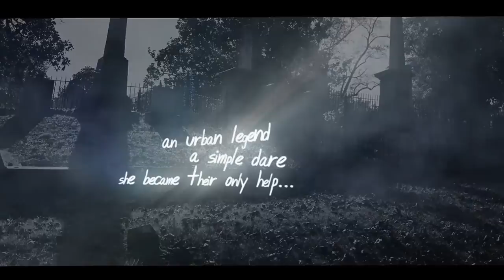The Invited Teaser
Pilot episode coming Friday June 13th at Midnight

Sick Flick Productions Presents
Jackey Hall and Justin Gardner
in
The Invited
Starring:
Andrea Marie, Paul R. Sieber, Tori Teller, Makenzie Hill, and Robert Shepherd

Developed by Jonathan A. Moody & Lewis Leslie

Created by Jackey Hall & Jonathan A, Moody

Visual FX and Music by Victor M.A. Nash

Directed by Jonathan A. Moody